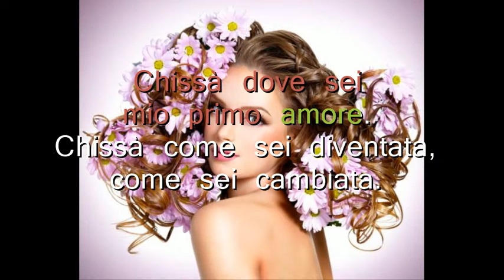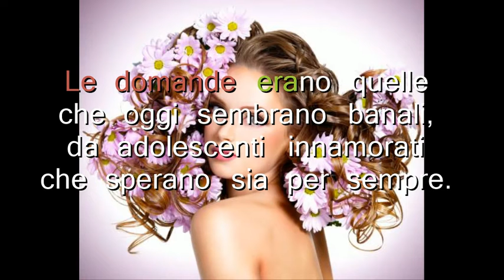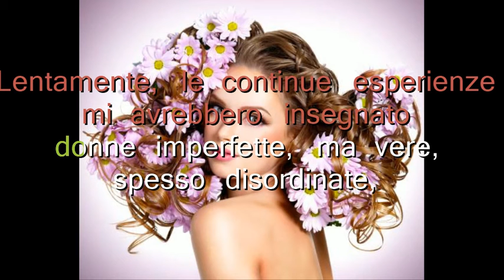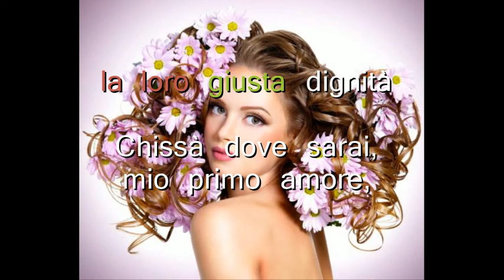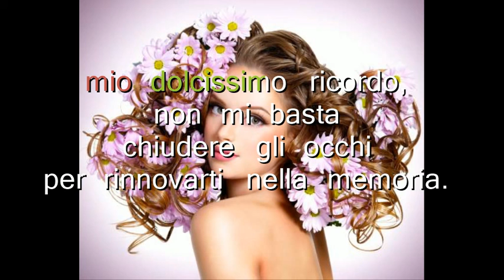CHISSA' DOVE SEI...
Pensieri in poesia